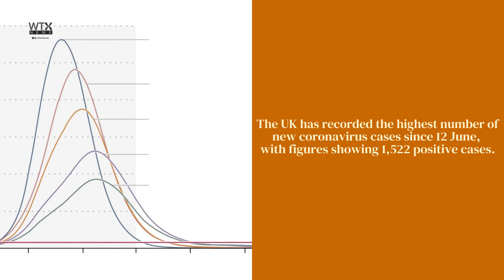UK Covid-19 cases are now higher.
UK daily case numbers and seven-day rolling average are now higher than on 23 March when national lockdowns were announced